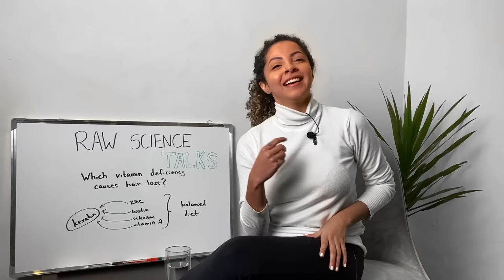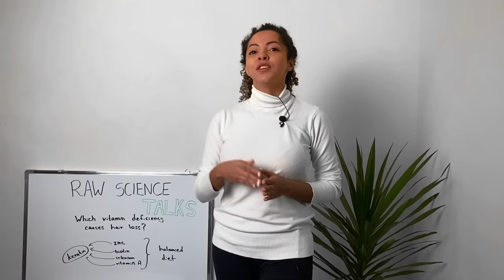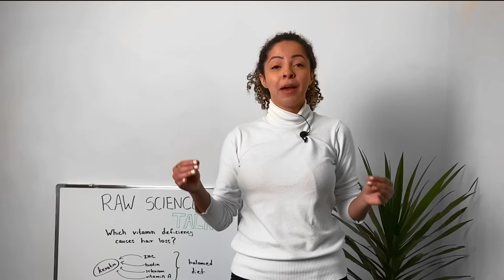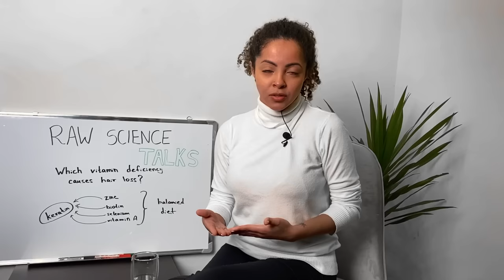How To Prevent Hair Loss? Nutritionist Shares Vitamins And Tips For Hair Growth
00:00 Introduction
0:57 Junk Food and hair loss relation
2:17 How to have enought keratin in your body
2:55 Daily recommended allowance of necessary vitamins and minerals for healthy hair
4:20 How hair follicles grow
5:28 Biotin and hair loss
6:11 Self-physical examination

Are you experiencing hair loss or thinning? The cause may be linked to a deficiency in specific vitamins. In this video, we'll explore the best vitamins for hair growth, including the popular biotin supplement. We'll also share some natural hair growth tips to help prevent hair loss and encourage healthy, strong locks, and at the end of the video, you will have a chance to do a self-physical examination of your hair situation. While we can't offer medical advice or promise a cure, this video will provide valuable insights on supporting your hair health through nutrition and lifestyle choices. Don't let hair loss get you down – watch this video to learn how to stop hair loss in its tracks and promote natural hair growth.

Follow our Raw Science channel for weekly videos about health by our nutritionist and expert team

Raw Science Amazon Supplement Store